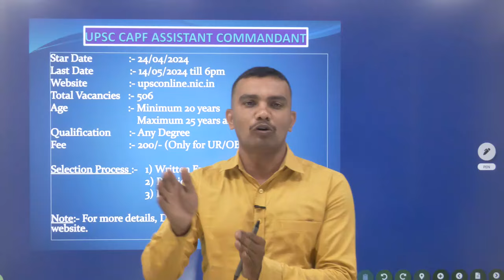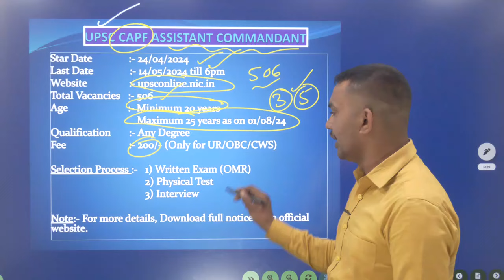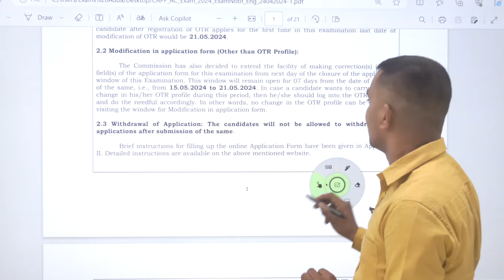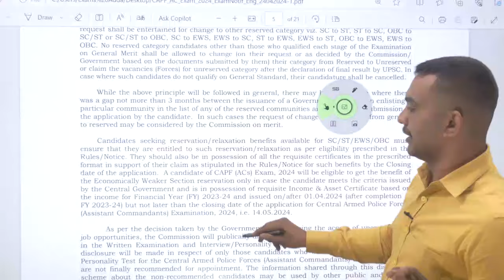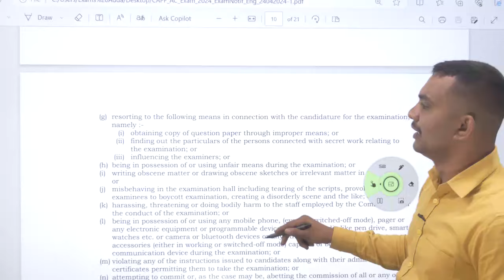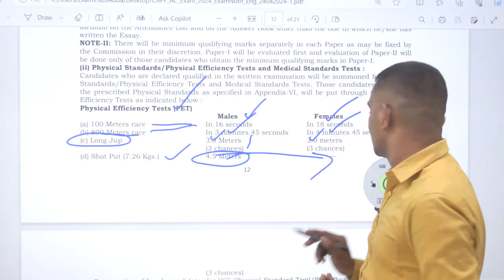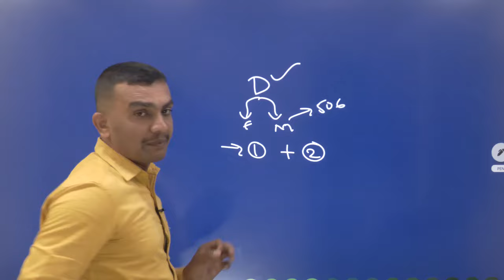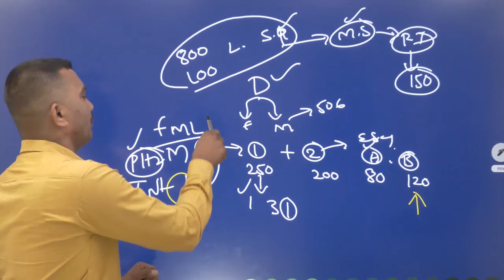Assistant Commandant Notification!! డిగ్రీ అర్హత!! Male & Female !! Watch Full Video.